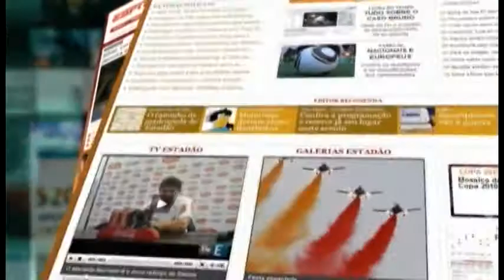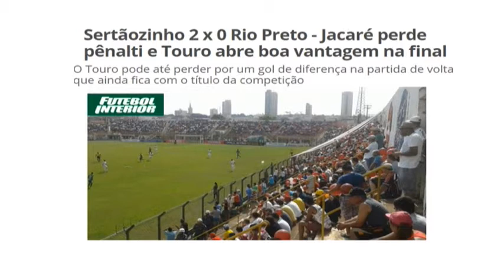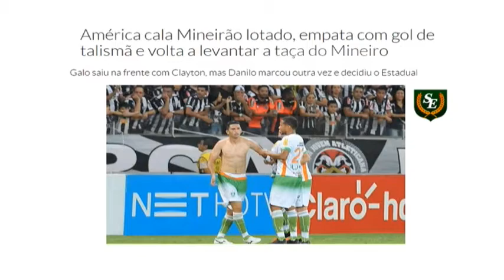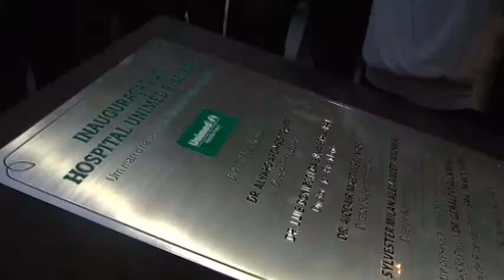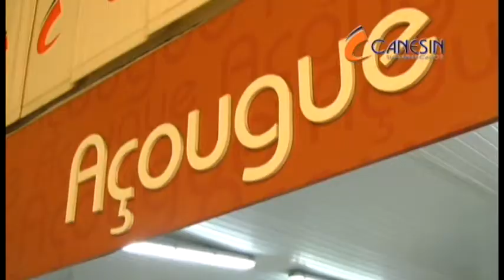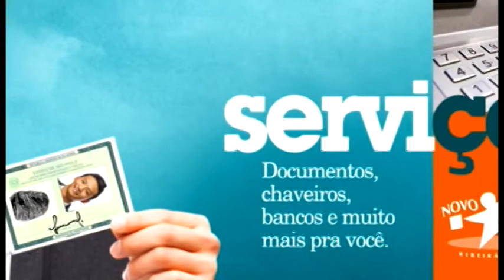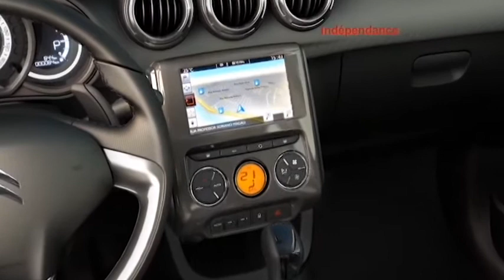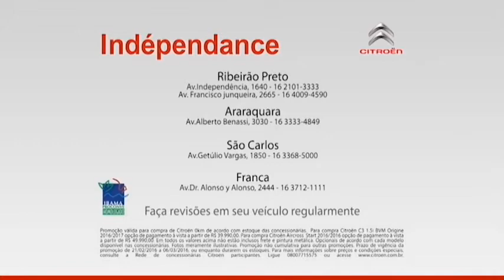ESPORTE SHOW 09/05/2016